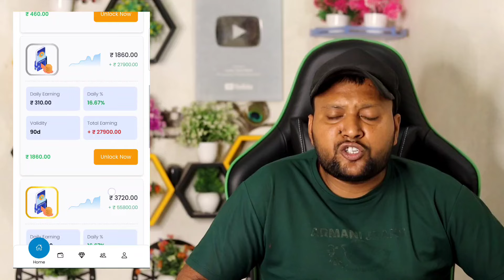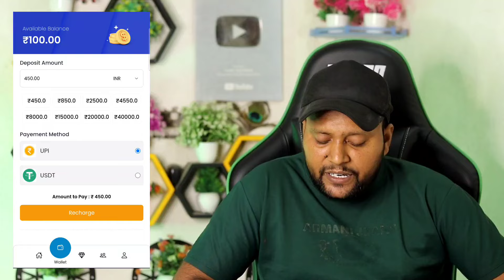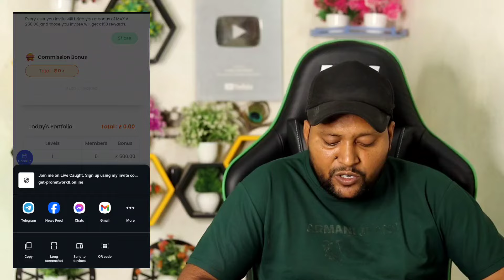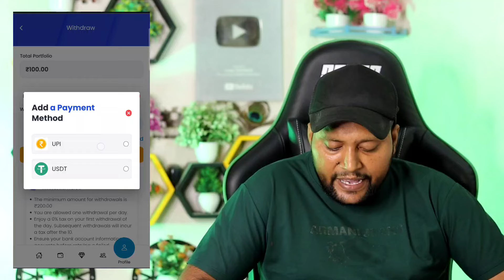Investment website daily Earning | Best Self Earning application | New Power Bank App 2024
✅Register Link-

top money earning apps 2024 instant money earning app

2024 best earning app

money making apps play free online games to earn money

easy money making apps easy money earning apps

best money earning games real cash earning app

money earning games without investment app

Your Queries-

earning app

instant payment earning app best earning app 2024

Eam Paytm Cash Unlimited Tricks

best self earning apps for androidnew power bank earning app

new long term earning app

 new long term investment website

long term investment earning app

earning app 2024 investment